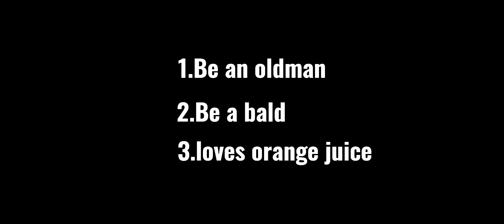Blockmango/ What would You pick